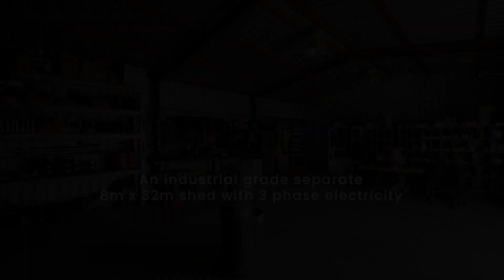For Sale "Fairfield" 431 Nook Road Nagambie, Vic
Welcome to 431 Nook Road, Nagambie, where charm meets functionality in this picturesque countryside estate. Nestled amidst serene landscapes and sprawling greenery, this property offers a quintessential rural lifestyle within reach of modern conveniences. Perfectly suited for those seeking tranquillity without sacrificing comfort, this home is poised to fulfill your dreams of idyllic living with the potential to run a trade business from the expansive mechanics shed.